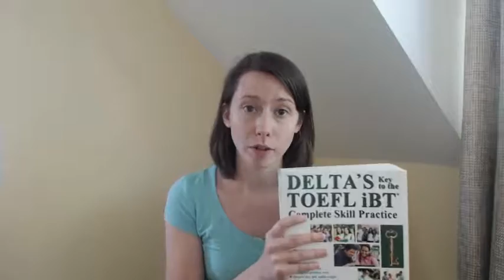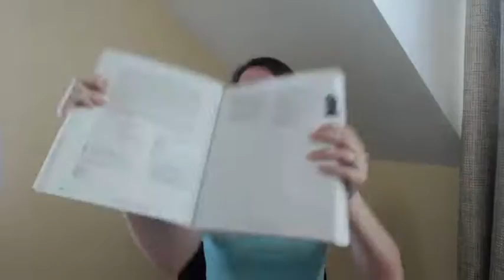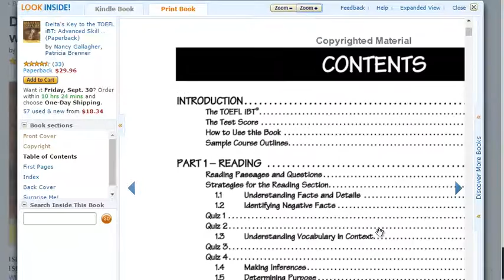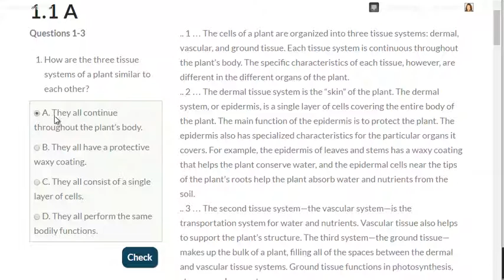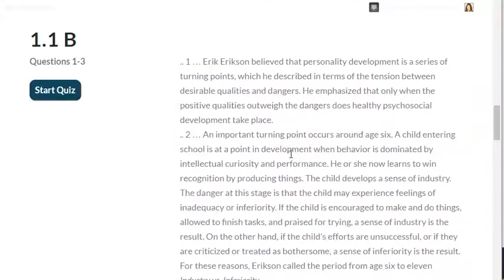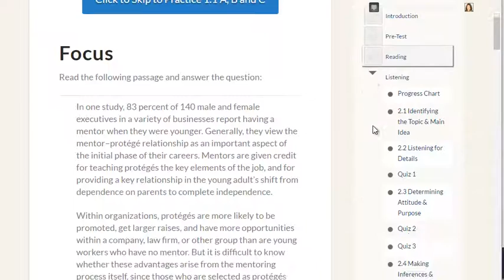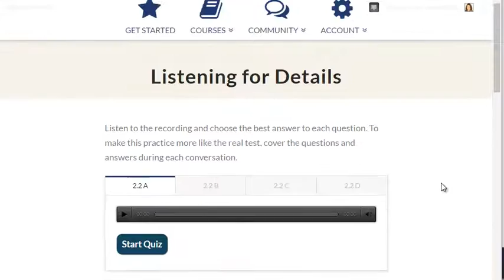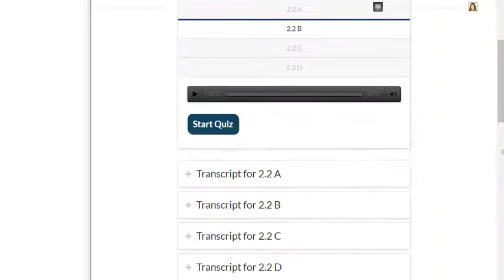Delta's Key to the TOEFL iBT Update on the ebook from English Success Academy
It's been a while since I recorded this, but I'm still teaching TOEFL and you can find me

We're digitizing the Delta publishing company's Key to the TOEFL iBT book. It's a favorite of ours and extremely useful for students who need to develop their vocabulary and understanding of academic topics so they can get advanced scores on TOEFL iBT reading, listening, and speaking.